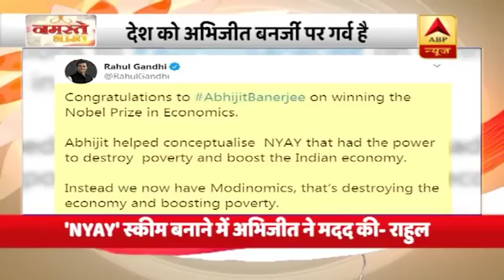बौखलाया पाकिस्तान, शोपियां में ट्रक ड्राइवर पर आतंकी हमला, कुपवाड़ा में बारूदी सुरंग में विस्फोट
जम्मू कश्मीर में अनुच्छेद 370 जब से हटा है पाकिस्तान के साथ साथ आतंकी बौखलाए हुए हैं और बेगुनाहों की जान ले रहे हैं.

दिल्ली में पीएम मोदी की भतीजी से लूट की वारदात के बाद दिल्ली की पुलिस एक्शन में है, बीती रात एनकाउंटर के बाद पुलिस ने दो बदमाशों को पकड़ा है, पहला एनकाउंटर भलस्वा डेयरी इलाके में हुआ.

दिल्ली में दूसरा एनकाउंटर राजघाट के पास पुस्ता रोड पर हुआ जहां एनकाउंटर के बाद 40 केस में वांटेड इमरान नाम का बदमाश पकड़ा गया.

पीएम मोदी की भतीजी के साथ हुई झपटमारी की वारदात को पुलिस ने 24 घंटे के भीतर सुलझा दिया लेकिन दिल्ली में हर साल ऐसे हजारों मामले सामने आते हैं जिनमें अपराधी कभी पकड़े नहीं जाते.